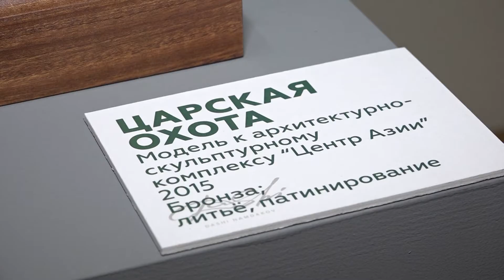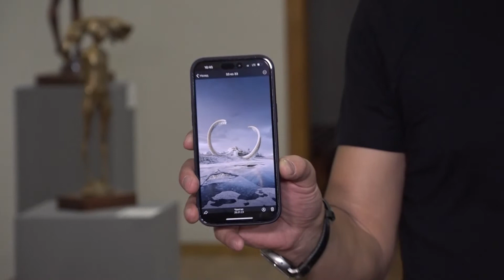Знаменитый скульптор Даши Намдаков презентовал персональную выставку в Новосибирске // 10.03.23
Уроженец Забайкальского края, скульптор Даши Намдаков – один из самых выдающихся современных скульпторов. Его работы украшают городские пространства и музеи всего мира и, конечно, России. В Новосибирском художественном музее открылась его персональная выставка. На церемонии присутствовал сам скульптор.